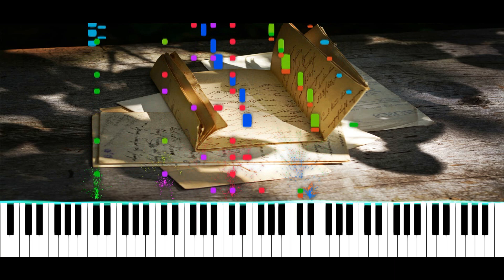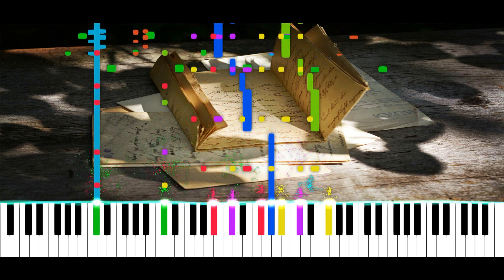Facundo Cipolletti - Lettert to Melbourne |Orchestral Music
"Letter to Melbourne" is an instrumental piece with tinges of romanticism and musical classicism. It is a piece with different moments that lead to a very nice narrative imaginary, in my case it is a journey. This piece is dedicated to a person who is in the town of Melbourne whom I miss very much and I made it thinking about his experience there. It has three key moments that determine the situations that can appear in a journey in another part of the world. I hope you enjoy it as much as I do.

Canal Oficial